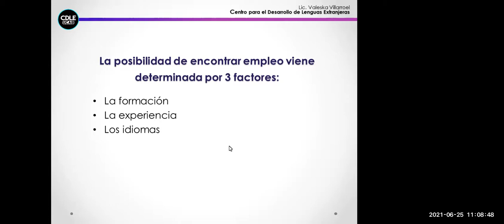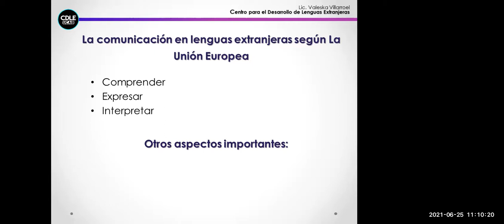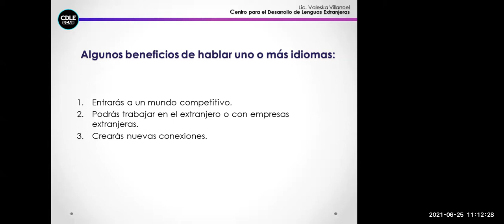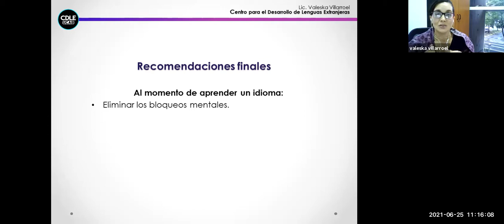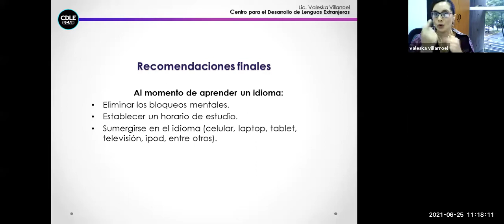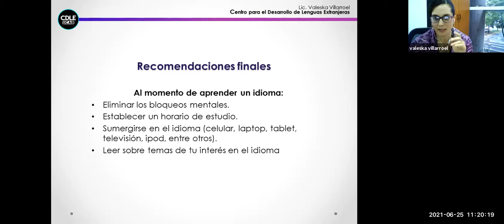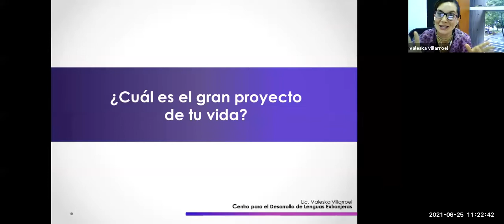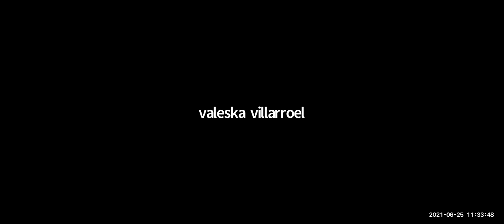Fortalecer el perfil profesional global a través de los idiomas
Foro virtual en marco de la Feria de empleo y pasantías UCAB 2021